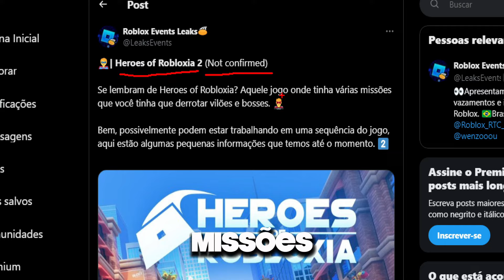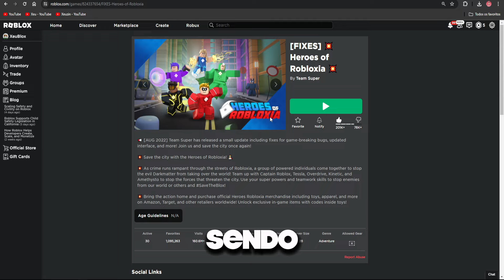NOVO EVENTO NO ROBLOX?